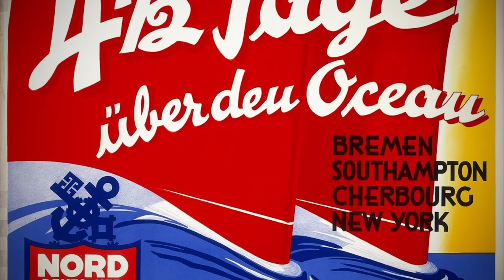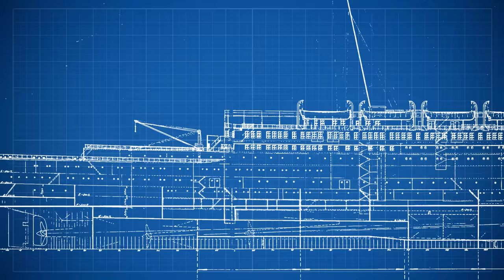Why Didn't the Nazis Build an Ocean Liner?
One thing that always seems to puzzle is the Nazi German government's inability to introduce a superliner to rival Rex, Queen Mary or Normandie. As it happens though, there were a number of plans in place to build a world-class ocean liner to take the Blue Riband back for Germany. This film looks at two of the designs; NDL's Amerika/Viktoria and HAPAG's Vaterland, both very impressive designs but never completed!

0:00 Introduction
1:04 German shipping
3:57 Amerika/Viktoria (1937)
7:00 Vaterland (1940)

Oceanliner Designs explores the design, construction, engineering and operation of history’s great ocean liners – from Titanic to Queen Mary but not forgetting the likes of Empress of Ireland or Chusan. Join Mike Brady as he uncovers the myths, explains the timelines, logistics and deep dives into the lives of the people and ocean liner ships that we all know and love.